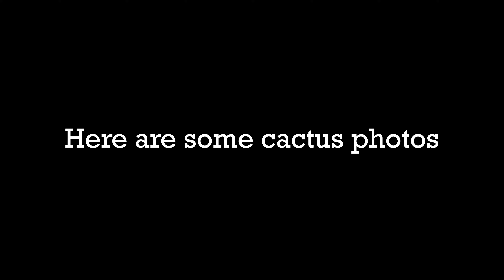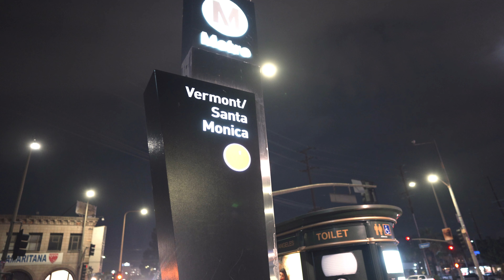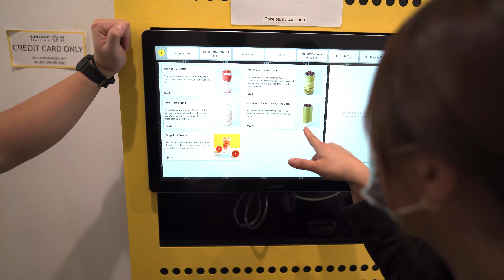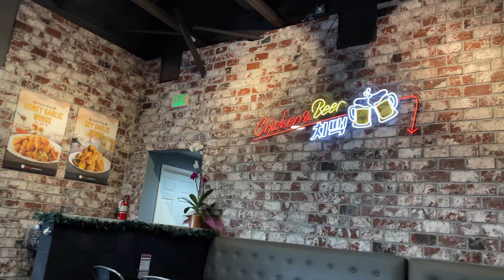Solo Trip Vlog Part 2 (Photo spots in Los Angeles, San Diego, Rock Climbing, photoshoots and more)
This is part 2 of my solo traveling experience at the end of 2021. Join me as I explore Los Angeles and San Diego, hanging out with friends, and of course...taking pictures!